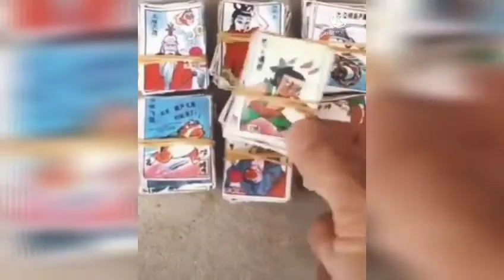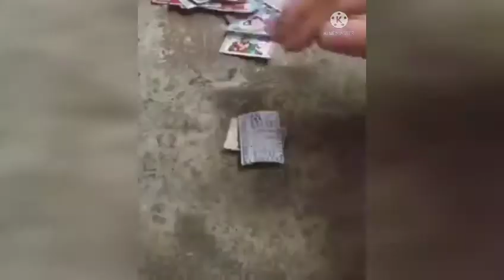Memories Still Remain in my Life | Balik Tanaw Nung Hindi pa Uso ang Gadget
Balik Tanaw nung hindi pa uso.ang gadget